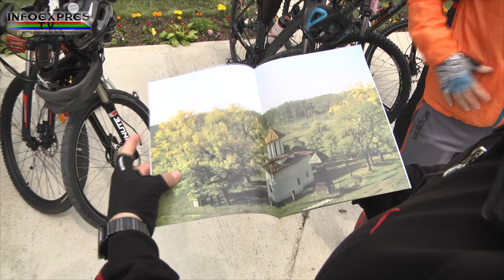Ciclistii teleormaneni, binecuvantati la Manastirea Cosoteni.